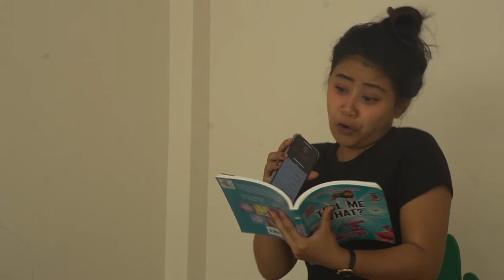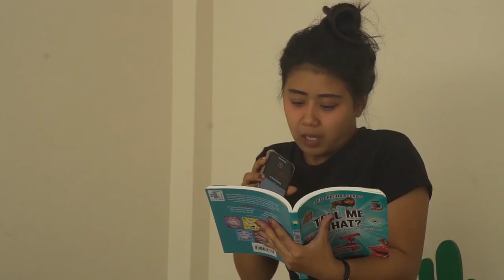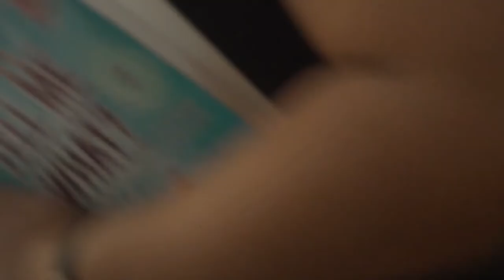APARTEMAN‼️ SABUN ‼️EPS 01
APARTEMAN adalah mengangkat cerita cerita yang terjadi didalam kehidupan mahasiswa yang hidup mandiri, berkumpul bersama didalam satu atap Kos kosan dengan berbagai masalah yang tidak masalah.

CAST:
@ipunkwahaha : Braem
@tehhangat : Naen
@memedaengg : Nor

Camera : @relandoriyandi
Editing : @ipawjihad